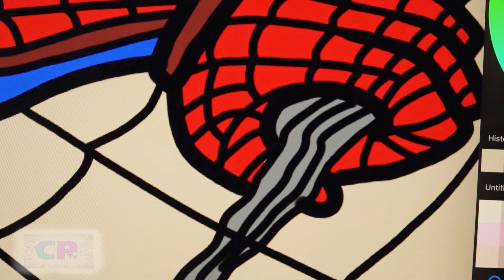Spiderman Hidden in Spider Web/Spiderman on IPad Pro/Disfigure/Blank [NCS Release]@coloringpagestv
Hello, my name is Michael and I have been coloring various drawings for You for many years.
I will be very grateful for your help and I hope you enjoy watching and being inspired by Coloring Pages Tv. Regards

Watch:    • Defqwop - Awakening | House | NCS - C...